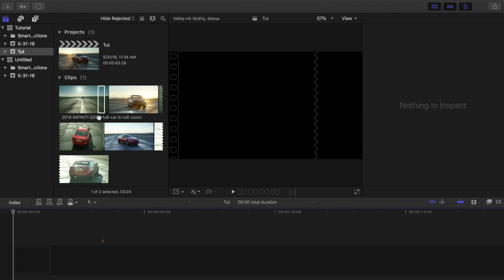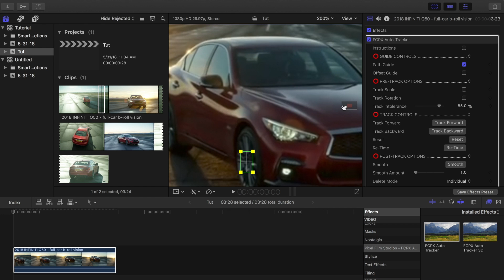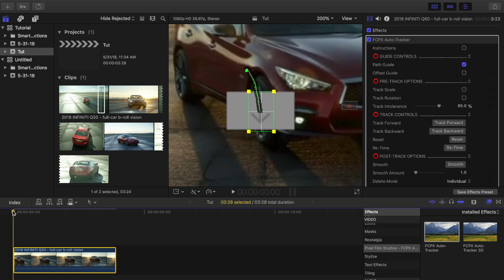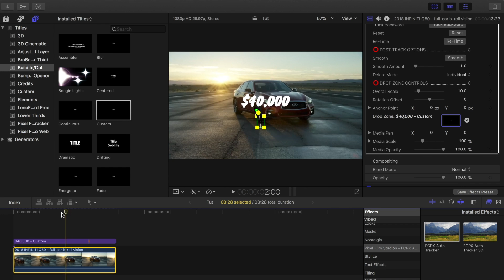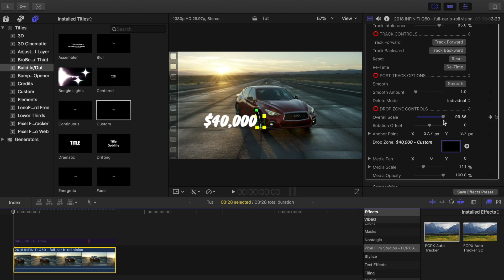How To EASILY Motion Track IN FCPX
Motion tracking looks hard but it's really easy to do. Final Cut Pro X is honestly the easiest software to use to make youtube videos.